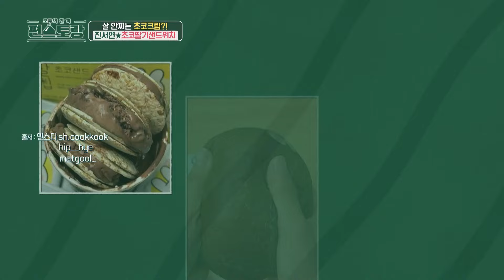[편스토랑] 이게 다이어트가 된다고?😲 맛있는데 살 빠지는 진서연표 다이어트 3종 요리✨｜KBS 240405 방송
편스토랑 ✅금요일 밤 8시 30분 KBS 2TV

'닭.고.야'만 먹는 힘든 다이어트 그만!
피자, 카레, 초코 크림 샌드위치까지?
이거 다 먹어도 살 안 쪄요☺️
관리 끝판왕 진서연의 다이어트 레시피🍕

✅Edited by 소정